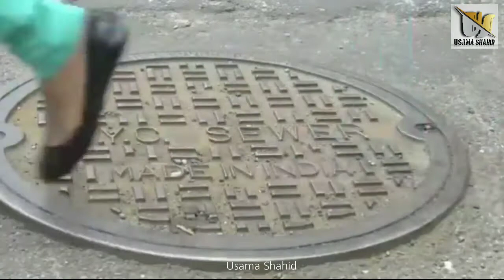5 Most Dangerous and Difficult Jobs in the World in hindi دنیا کی پانچ خطرناک نوکریاں |Usama Shahid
Asslaom o alaikum !In this video ,i will tell you five most dangerous and difficult jobs in the world  .Hope so you people will enjoy the video .Please like the video and subscribe the channel for more informative videos .Thank You !
This video is made only for Educational Puepose .